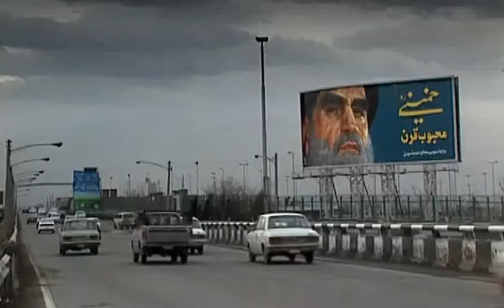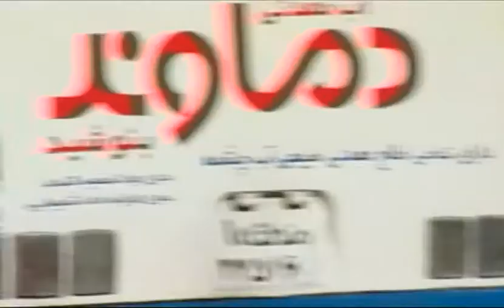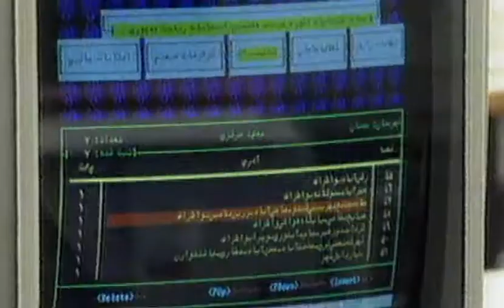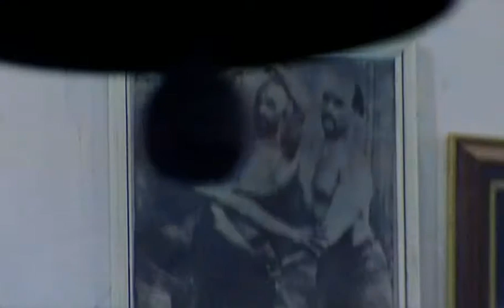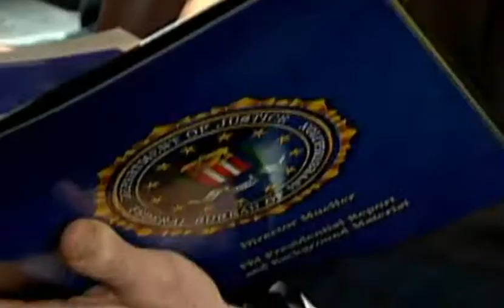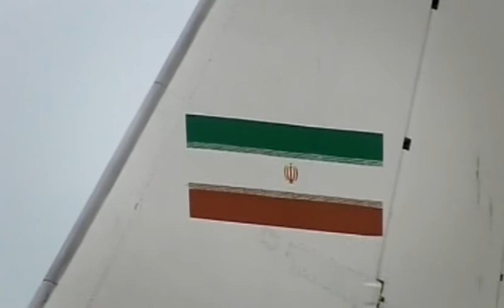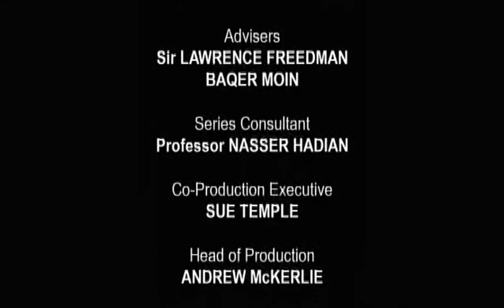Iran and the West The Pariah State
Second episode in the documentary series marking the 30th anniversary of the Iranian Revolution.

Inside stories are told by two ex-presidents of Iran, Hashemi Rafsanjani and Mohammad Khatami, by two founders of Iran's Revolutionary Guard, and by leading westerners including Secretaries of State George Shultz, Warren Christopher and Madeleine Albright.